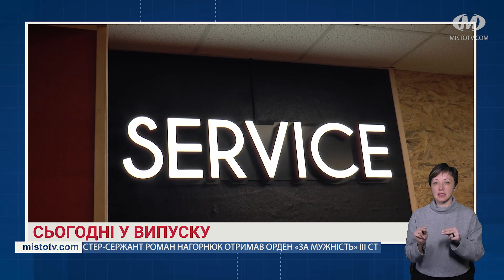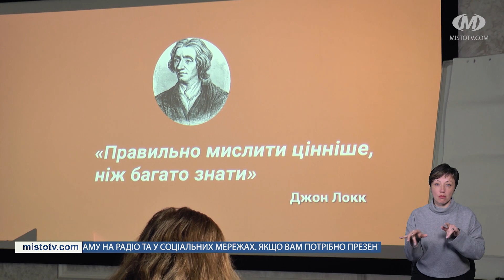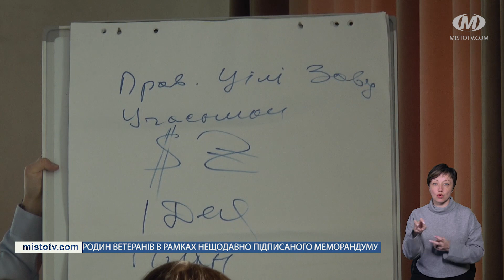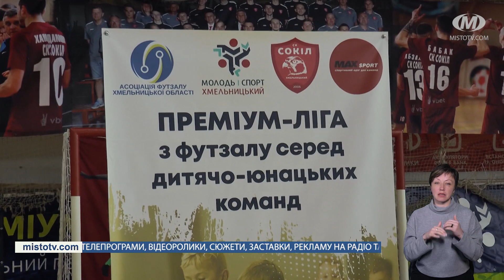НОВИНИ МІСТА 26/03/24